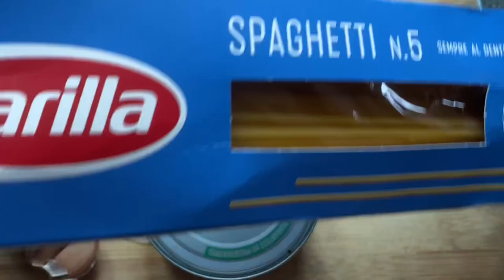QUICK & SIMPLE TUNA PASTA IN JUST 6Mins 👌🏼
Ingredients:

200 grams Cooked Pasta
2 Tablespoon Olive Oil/avocado oil
1/2 piece White Onion big
2 pieces Tomato big
1 can Tuna Flakes in oil (flat can)
Twist of lemon
2 Cloves Garlic
Salt
Black Pepper